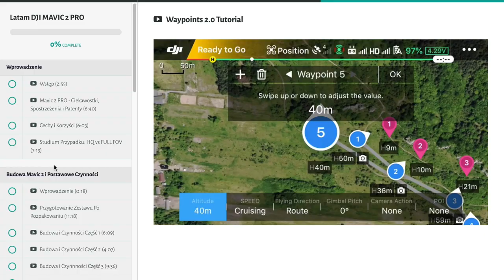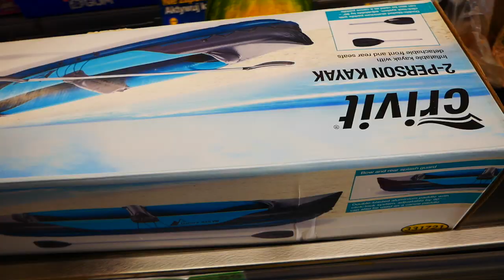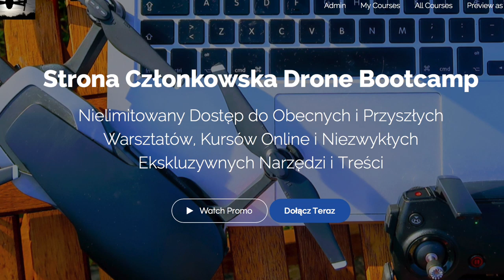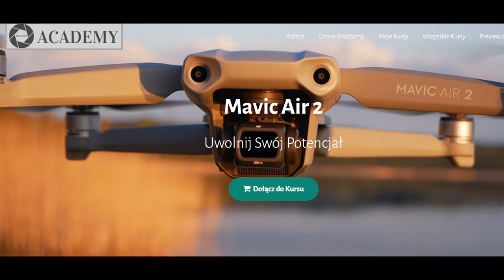Jak zrobić Hyperlapse Waypoints na legalu w całej dzielnicy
🚁Mavic Air 2 taniej na dji.com można rozważyć zakup na stronie

W tym epizodzie  będziemy rozmawiali o korzyściach i ciemnych stronach użytkowania Mavic Air 2. Mówię o tym, czego nie zawiera instrukcja.
Czy to faktycznie dobra inwestycja?